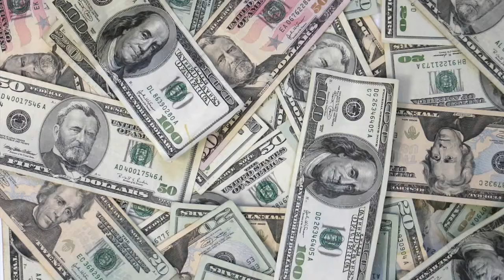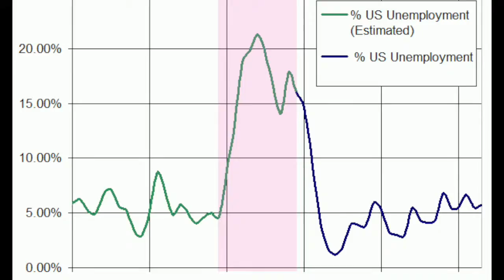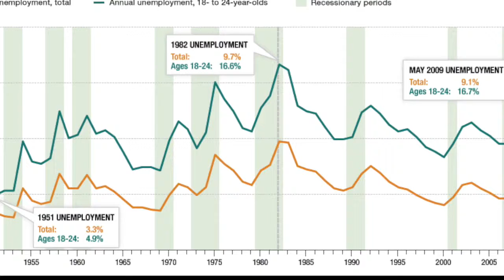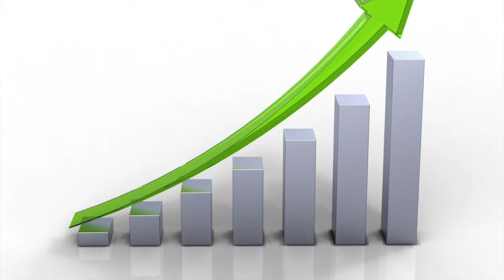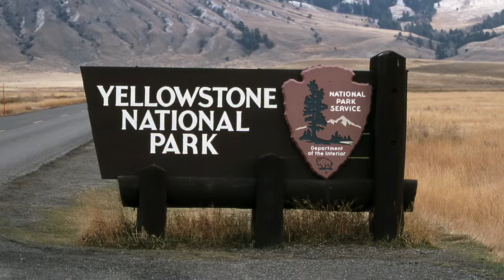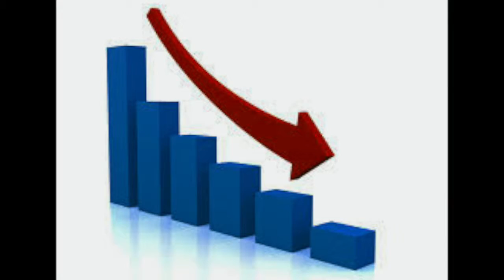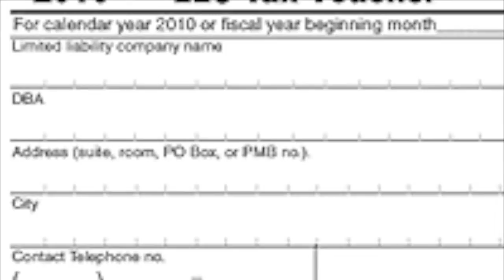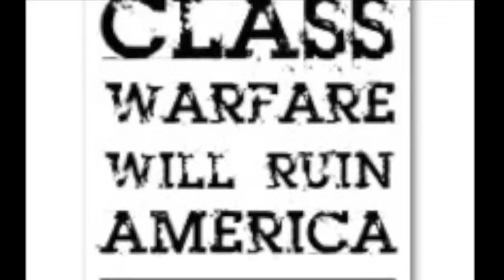Wealth Gap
Wealth Gap final video